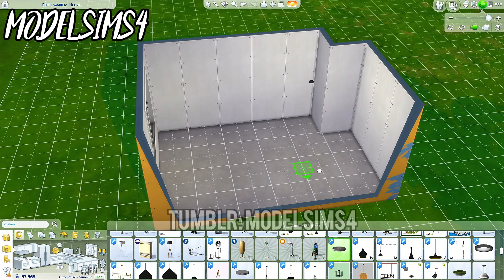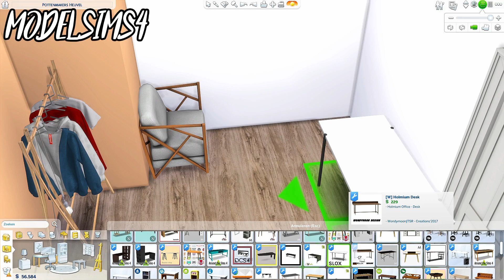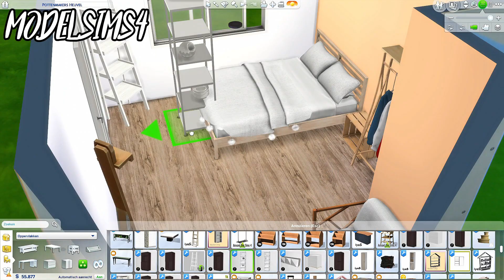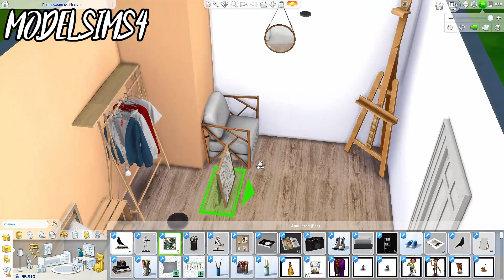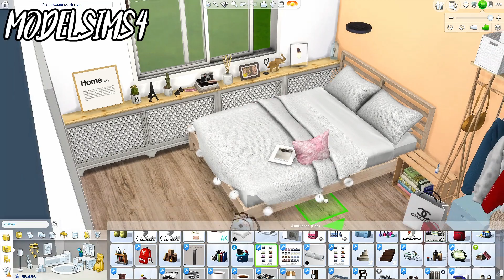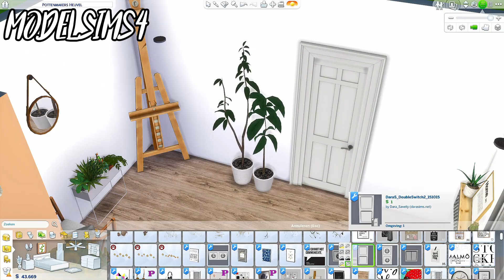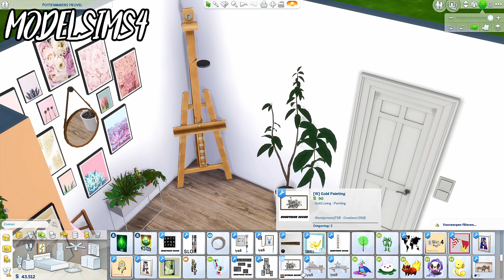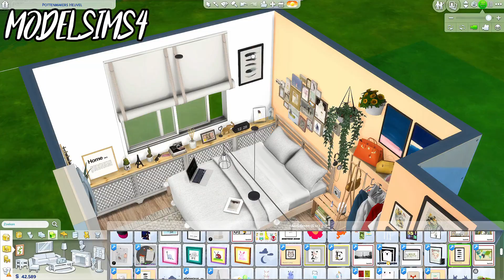The Sims 4: Room Build | BOHEMIAN BEDROOM | + CC Links.